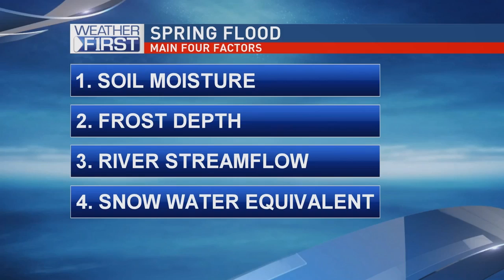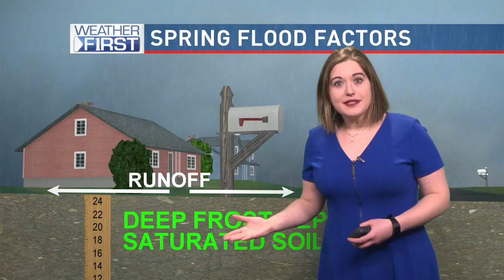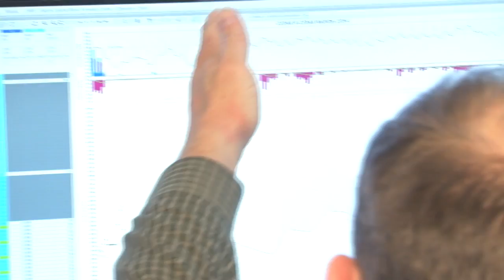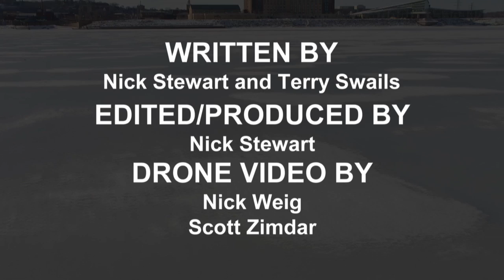Rising Waters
A week ago I visited the North Central River Forecast Center in Chanhassen, Minnesota. The purpose was to discuss the spring snowmelt potential around my area. I spoke with numerous experts including hydrologists, meteorologists, and NOAA water survey pilots to understand the forecast process. I also learned how complex data is collected and integrated into the models allowing us to measure the flood threat. Here's the in depth special report that me (and my team of meteorologists) came up with. Hope you find it interesting.